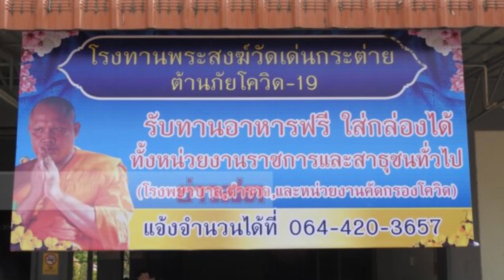ตอบแทนโยมใส่บาตร! เมื่อโยมเดือดร้อน ถึงเวลาพระต้องออกโรง หุงข้าวทำกับข้าวแจก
ซึ่งทางเจ้าพระคุณ สมเด็จพระอริยวงศาคตญาณ สมเด็จพระสังฆราช สกลมหาสังฆปริณายก ได้มีโครงการให้วัดทุกวัดตั้งโรงทานขึ้น เพื่อบรรเทาความทุกข์แก่ญาติโยม ทางอาตมาพร้อมทั้งคณะกรรมการวัดเด่นกระต่าย จึงได้จัดเตรียมอาหารวันละ 3 อย่าง พร้อมทั้งข้าวสวย และขนมสำหรับแจกให้กับเด็กๆ ซึ่งจะแจกอาหารตั่งแต่เวลา14.00น.ไปจนถึงเวลา17.00น. ตั้งแต่วันที่ 25 มี.ค. ไปจนถึงวันที่ 7 เม.ย.